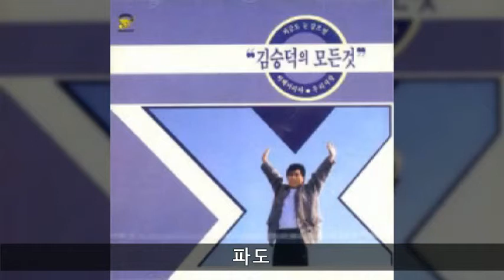김승덕의 모든것 A06 파도